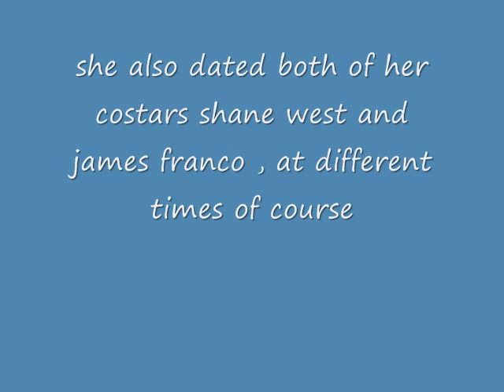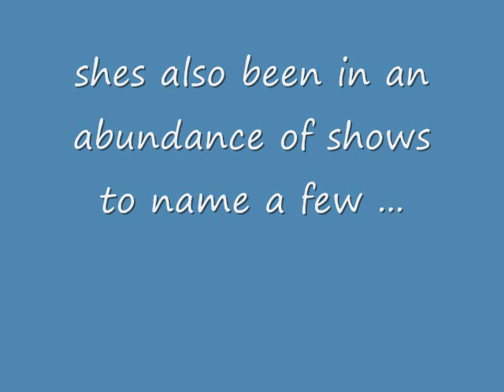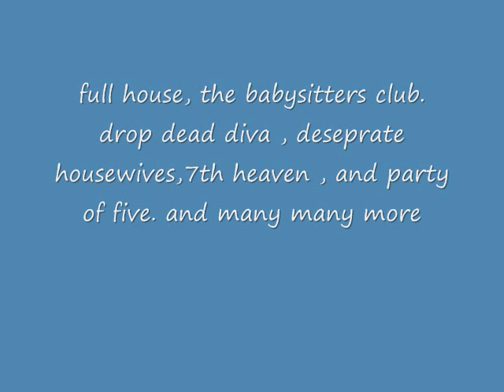marla sokoloff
pictures of the great actress marla sokoloff